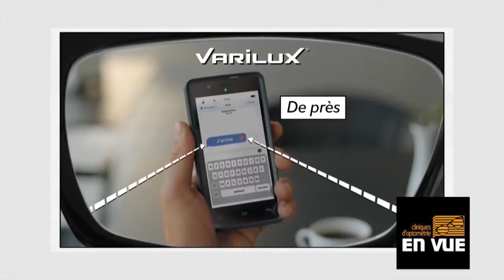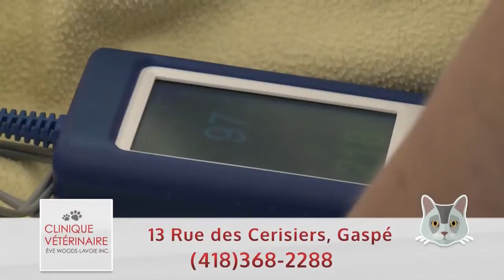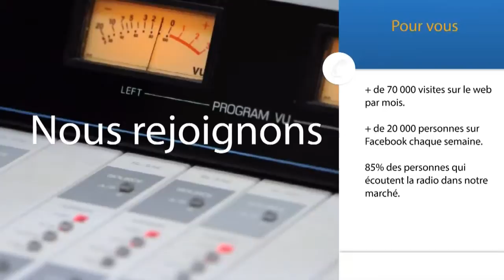À Gaspé Aujourd'hui 2016 12 22 S03E058 Web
À Gaspé aujourd'hui : jeudi 22 décembre 2016

La Fondation de l'école secondaire C.-E. Pouliot voit le jour et déjà 22 500 $ ont été amassés jusqu'à maintenant. Elle vise des objectifs précis comme l'expliquent le directeur Jérôme Béland et l'adjoint Steeve Boulay à Nelson Sergerie.

Les patients orphelins sont appelés à disparaître sur le territoire du CISSS de la Gaspésie et la Côte-de-Gaspé n'en retrouvent pratiquement plus. Tel est le constat que dresse le directeur des services professionnels, le Dr Claude Mercier, à Nelson Sergerie.

Il y a encore des conducteurs qui conduisent leur véhicule avec les facultés affaiblies. Et parmi les personnes arrêtées en état d'ébriété, 80 pour cent le sont pour la première fois et s'exposent à des frais pouvant atteindre 10 000 $. Nelson Sergerie parle de ce dossier avec le port-parole de la Sûreté du Québec, Claude Doiron.

La tradition se poursuivra encore à la messe de minuit alors que Georges Chrétien entonnera une fois de plus le célèbre Minuit chrétien. Nelson Sergerie le rencontre alors qu'il se prépare à cette soirée.

Olivier Nolleau de la Chambre de commerce et de tourisme de Gaspé fait le bilan économique de 2016 et ses projections 2017 avec Nelson Sergerie.

Ici Nelson Sergerie. Je vous attends à compter de 16 heures sur le canal 4 Cogeco câble, sur telegaspe.ca et sur la chaîne Youtube de Télé-Gaspé.